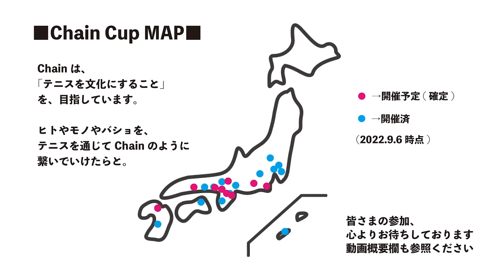【ChainCup@wacc男4】優勝決定戦 男D1 フェデナダル vs チームテニスエルボー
林宏彰・水越悠輔（フェデナダル） vs 五十川大介・児玉隆（チームテニスエルボー）

■10月30日：Chain Cup Men's Team competition＠大阪
2本制男子団体（男S×男D）
●今大会結果

大阪富田林市にあるwacc（＝ワールドクリエーションカンパニー）さまの屋内ハードコートで、初めてChain Cup男子ダブルス2本団体を開催。
今回はmojjo japanさまとのコラボもしており、屋内ハードコート2面のうち1面には試合のスタッツや試合動画を撮影してくれるmojjoが付いています。
今大会に参加してくださった全チームに、mojjoを体験して頂くことができました。

次回は1月29日(日)に同じ男子ダブルス2本団体の開催に加え、砂入り人工芝コートでイベントも実施予定です。
ぜひ遊びにきてくださいね！

■MOJJO×Chain企画[男D×男Dの2本団体]Chain Cup Men's 4
1月29日(日)10時〜

他会場のChain Cup情報は概要欄下部に掲載。
引き続き、Chain Cupをどうぞよろしくお願い致します。

出演して下さった皆さまの、個人SNSや会社や所属スクール、サークルや大学等のPRなどは概要欄へ掲載可能です。
Chainへの御仕事や取材等の御相談・御依頼などは下記まで。

"Chain"は「テニスを文化に」を目指し、テニス大会やテニスイベントの企画＆運営しています。

　　　　　　※大会情報などを月に１回程度配信中

■今後開催予定の大会・イベント一覧
追加される大会があれば、随時追記します！

①Chain Cup HAKATA Festival＠福岡
2月23日＠福岡博多の森テニス競技場
・3本制オープン混合団体（女D×男D×混D）
・2本制オープン男子団体（男S×男D）

②Chain Cup Oyster Festival＠岡山
2月25日（土）＠備前市総合運動公園
3本制オープン混合団体戦（女D×男D×混D）
2月26日（日）＠浦安総合運動公園
・3本制オープン混合団体戦（混D×3本）

③Chain Cup Spring Festival＠群馬
3月4〜5日（土日）＠高崎市清水善造メモリアルテニスコート

④Chain Cup Spring Festival＠三重
3月11日（土）@三重交通Gスポーツの杜鈴鹿庭球場
・2本制オープン男子団体戦（男S×男D）

⑤Chain Cup Men's Team competition＠兵庫
3月19日（日）＠西宮TC
・3本制オープン男子団体戦（男S×男D×男D）

⑥Knot Cup 埼玉 Festival
4月15〜16日（土日）@大宮けんぽテニスコート
[2Day]3本制オープン混合団体戦（女D×男D×混D）
[15日]男子シングルス個人戦（中級〜オープンクラス）
[15日]4本制クロスオーバーカップ（一般混D×2本、壮年混D×2本）
[16日]男子シングルス個人戦（初級〜初中級クラス）
[16日]3本制40歳以上混合団体戦（女D×男D×混D）
近日要項発表＆募集開始予定

⑥Chain Cup Spring Festival＠大阪
5月3日（水祝）＠江坂TC
4本制オープン混合団体戦（女D×男D×男D×混D）

⑦Chain Cup ＋place Festival＠兵庫
5月4日（木祝）＠+place六甲（旧アーバン六甲）
3本制オープン混合団体戦（女D×男D×混D）

⑧HIKI OPEN produced by Chain＠和歌山
5月27〜28日（土日）＠白浜町テニスコート（日置川）
[予定]3本制オープン混合団体戦（女D×男D×混D）
2月末頃要項発表＆募集開始予定

⑨Chain Cup BBQ Festival＠山梨
7月23〜24日（土日）＠北杜市クラブヴェルデ
宿泊BBQオープン混合団体戦（女D×男D×混Dの3本）

⑩Chain Cup ロブィング Festival＠静岡
11月4〜5日（土日）＠伊豆高原ロブィング
BBQ付オープン混合団体戦（女D×男D×混Dの3本）

⑪Chain Cup Autumn Festival＠広島
11月26日（日）＠東広島運動公園
3本制オープン混合団体戦（女D×男D×混D）
[開催確定]内容確定し次第要項発表＆募集開始

不動産の賃貸、売買はMDNEXTへ！